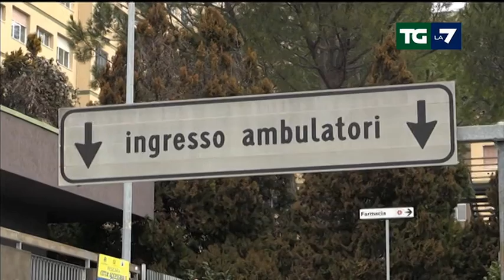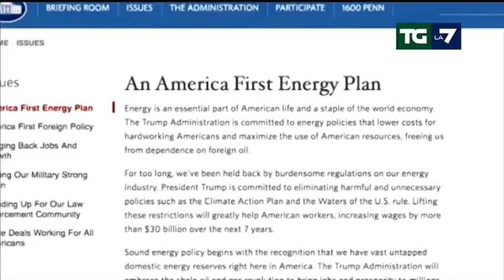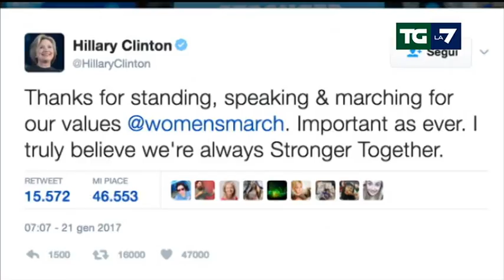Edizione delle ore 20.00 del 21/01/2017